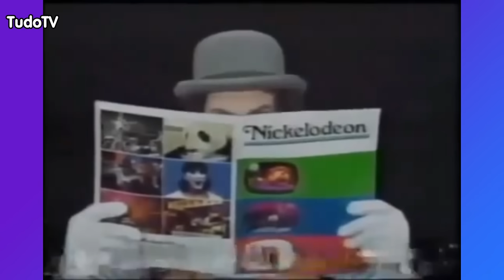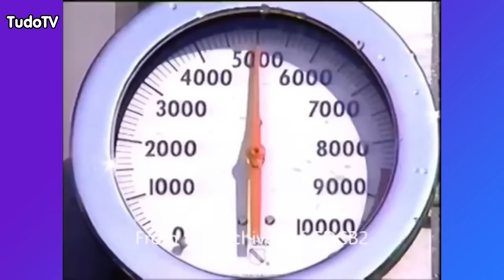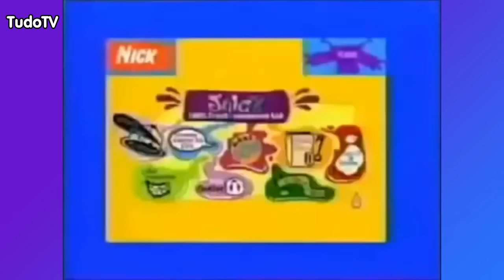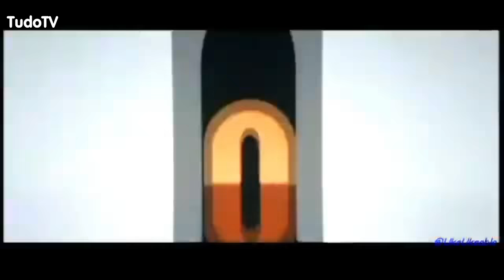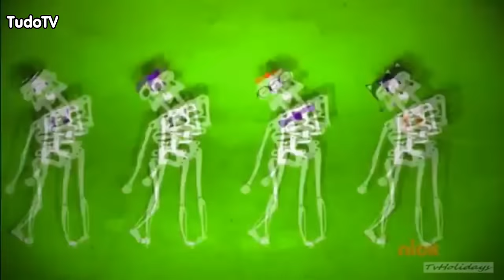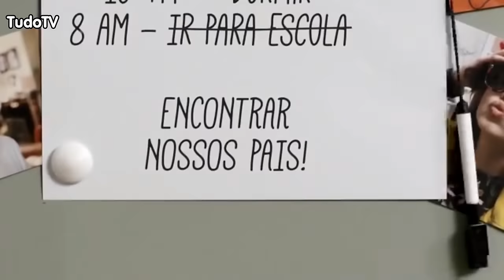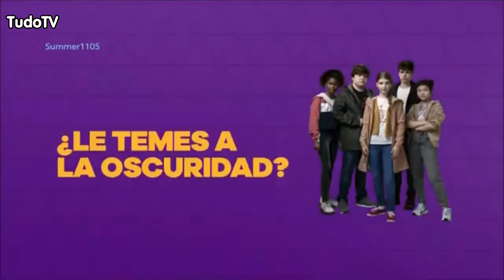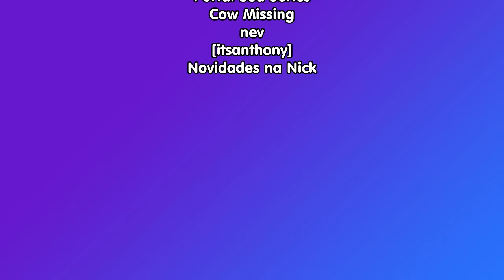[1ª AT] Cronologia #145: Vinhetas Nickelodeon (1977 - 2023)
Recentemente, a Nickelodeon mudou seu pacote gráfico, desde a chamada até um pouco de seu logotipo. E como mudou, nada mais justo do que ganhar uma atualização da cronologia que foi realizada em 2021. Vamos juntos acompanhar as vinhetas da Nickelodeon!